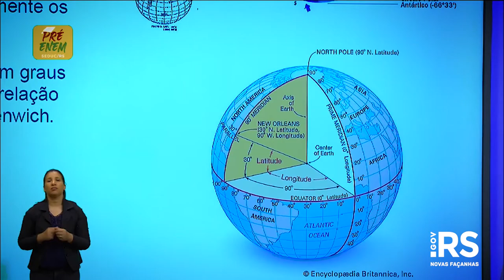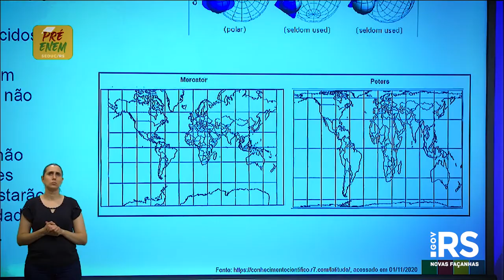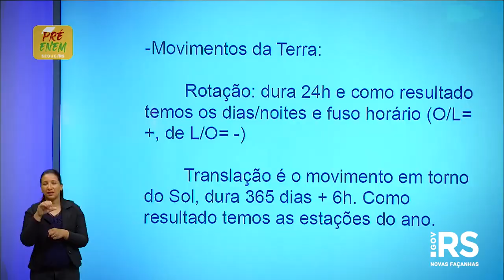Pré-Enem mobilizou professores de todo Estado para garantir conteúdo diário aos estudantes